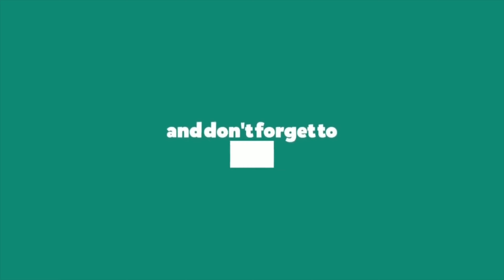SKY x MRC SSJ3 Goku vs Kid Buu Resin Statue - Unboxing | 超サイヤ人3 孫悟空 vs 魔人ブウ